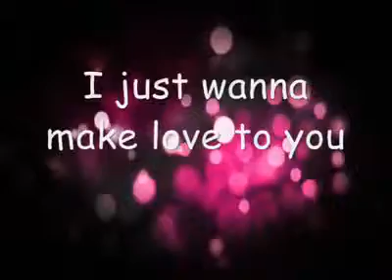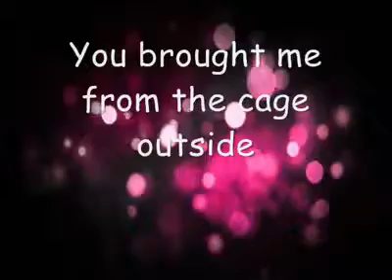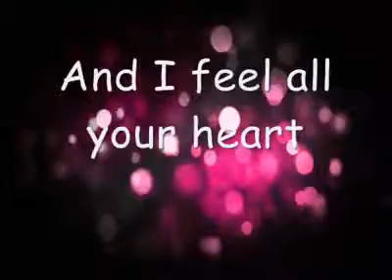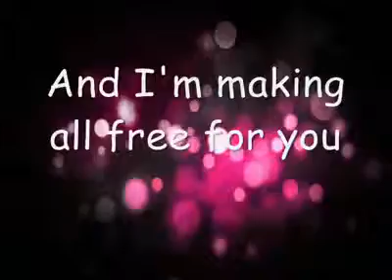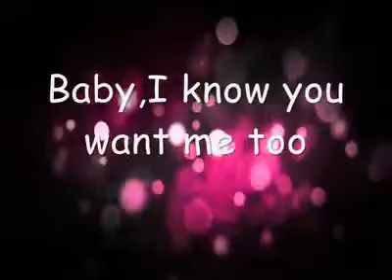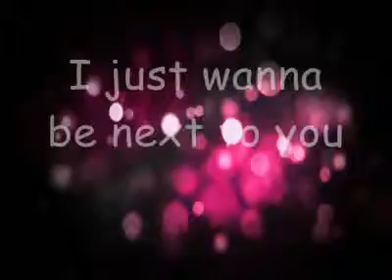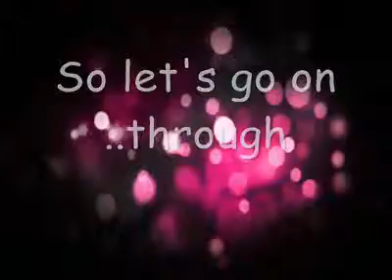Rona - Make Love To You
Name: Rona
Genre: Electronic
Year: 2014